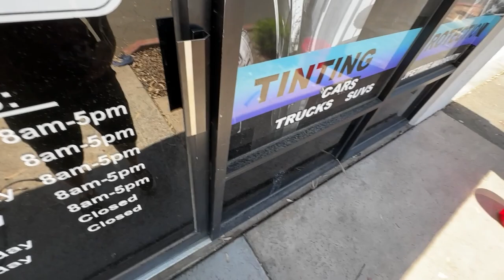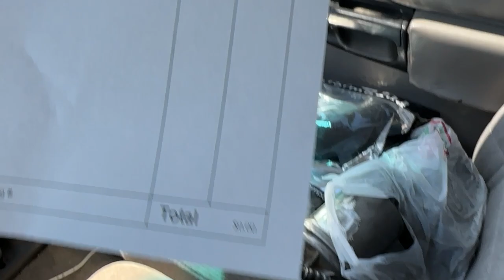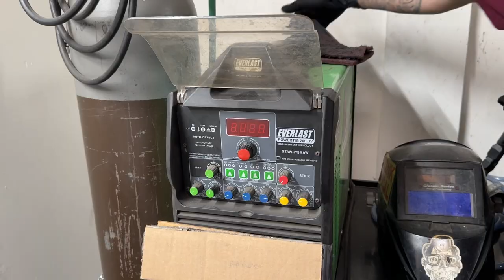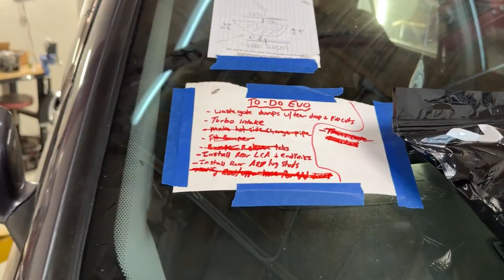Custom Radiator Mods For The EVO 9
ChrisSadowski.bigcartel.com

Get Some Product from these companies to make your car like mine!
Hushperformance.com
MPCmotorsport.com

Want to use the same gear as me? Use my links!
Cleaning Stuff!

My favorite electric tools!
Right angle Die Grinder

My welders and equipment!

Rivnut tool:

Link to my awesome Headlamp for working on the car:

Arrowhead zipties:

Protect yourself with the same dash cam as me!: